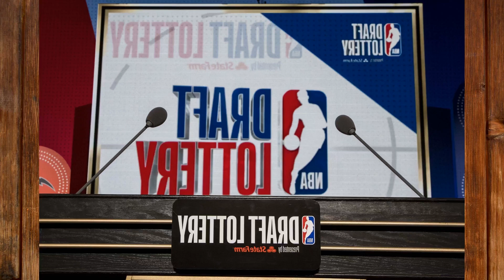NBA DRAFT LOTTERY 2023: OKC THUNDER FINISHES 12TH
The Thunder also own the No.